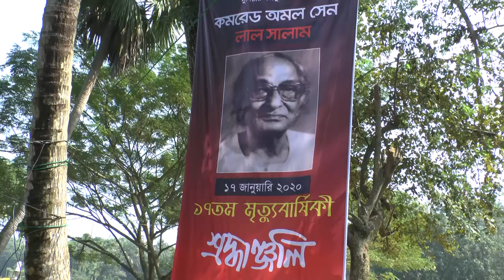তে-ভাগা আন্দোলনের অগ্রপথিক অমল সেন “স্মরণ মেলা” উদ্বোধন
কৃষকদের তে-ভাগা আন্দোলনের অগ্রপথিক, মুক্তিযুদ্ধের অন্যতম সংগঠক ও বাংলাদেশের ওয়ার্কার্স পার্টির সাবেক সভাপতি কমরেড অমল সেনের ১৭তম মৃত্যুবার্ষিকী আজ শুক্রবার। এ উপলক্ষে যশোরের বাঘারপাড়া উপজেলার বাঁকড়ীতে শুরু হচ্ছে দুই দিনব্যাপী অমল সেন স্মরণ মেলা। বেলা বারোটায় অমল সেন স্মৃতিস্তম্ভে পুষ্পমাল্য অর্পনের মধ্য দিয়ে মেলার উদ্বোধন করবেন বাংলাদেশের ওয়ার্কার্স পার্টির সভাপতি সাবেক মন্ত্রী রাশেদ খান মেনন এমপি। দুই দিনব্যাপী মেলার অনুষ্ঠানসূচীর মধ্যে রয়েছে কিংবদন্তীতুল্য এই নেতার সমাধিতে পুষ্পস্তবক অর্পণ, শিশুদের চিত্রাঙ্কন প্রতিযোগিতা,আলোচনা সভা এবং সাংস্কৃতিক অনুষ্ঠান। তাছাড়া বাকড়ী স্কুল মাঠে বসেছে গ্রামীন মেলা।
‘কমরেড অমল সেন স্মৃতি রক্ষা কমিটি’র উদ্যোগে আয়োজিত দু’দিনব্যাপি মেলায়  কমরেড অমল সেনের সমাধিতে পুষ্পস্তবক অর্পণ করেন বাংলাদেশের ওয়ার্কার্স পার্টিসহ বিভিন্ন রাজনৈতিক, সামাজিক ও সাংস্কৃতিক সংগঠন সমূহের নেতৃবৃন্দ। পুষ্পস্তবক অর্পন শেষে ‘কমরেড অমল সেন স্মৃতি রক্ষা কমিটি’র  সহসভাপতি ্এ্যাডভোকেট নজরুল ইসলামের সভাপতিত্বে অনুষ্ঠিত হয়  আলোচনা সভা।  এতে প্রধান অতিথির বক্তব্য দেন বাংলাদেশের ওয়ার্কার্স পার্টির  সভাপতি সাবেক মন্ত্রী রাশেদ খান মেনন এমপি,ওয়ার্কার্স পার্টির সাধারণ সম্পাদক কমেেরড ফজলে হোসেন বাদশা এমপি, পলিটব্যুরো সদস্য কমরেড আনিসুর রহমান মল্লিক, ওয়ার্কার্স পার্টির কেন্দ্রীয় নেতা সাতক্ষীরা-১ আসনের এমপি এ্যাডভোকেট মুস্তফা লুৎফুল্লাহ এমপি, মাহমুদুল হাসান মানিক, নড়াইল-আসনের সাবেক এমপি এ্যাডভোকেট শেখ হাফিজুর রহমান ও বিভিন্ন বাম রাজনৈতিক দলসমূহের কেন্দ্রীয় ও স্থানীয় নেতৃবৃন্দ।
আলোচনা অনুষ্ঠানে সভাপতিত্ব করবেন কমরেড অমল সেন স্মৃতি রক্ষা কমিটির সহসভাপতি  এ্যাডভোকেট নজরুল ইসলাম। ১৮ জানুয়ারী রবিবার অনুষ্ঠিত হবে চিত্রাঙ্কন প্রতিযোগিতা, আলোচনাসভা ও সাংস্কৃতিক অনুষ্ঠান। মেলা উপলক্ষে আশপাশের জেলা থেকে র‌্যালী সহকারে নেতা কর্মীরা আলোচনাসভায় যোগদান করেন।
Thanks...
Rifat-Bin-Toha